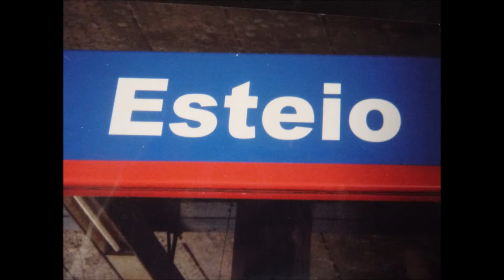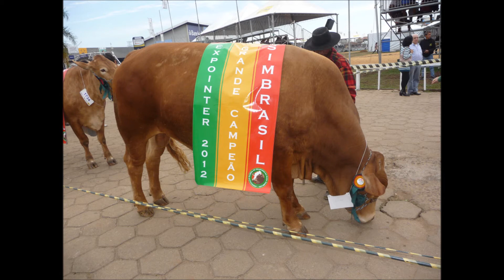Campeões da Raça 1a. Parte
exposição